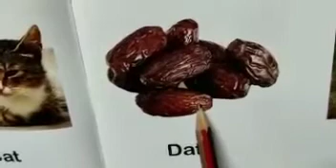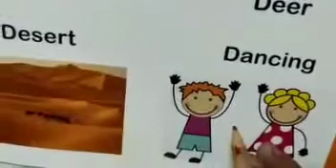CURSIVE CAPITAL LETTER " A TO C".